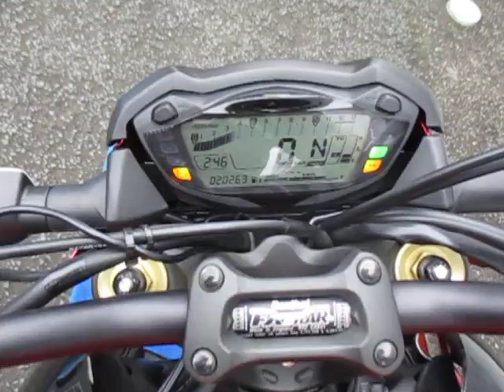GSX-S1000 2017年 中古車 バイクショップ名:オートスペースゼウス鎌田店